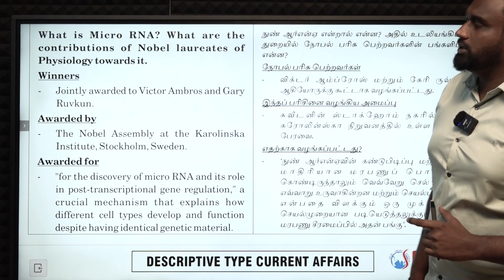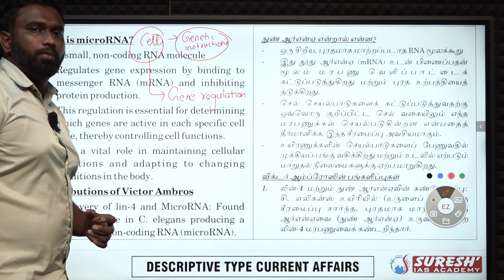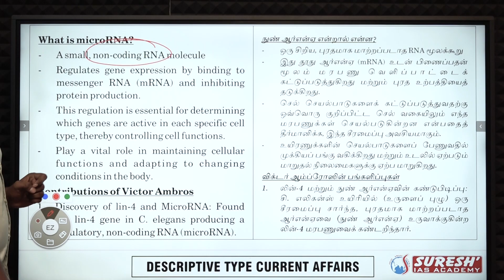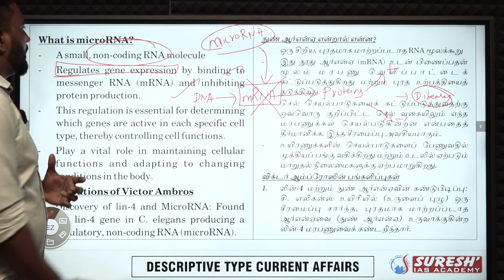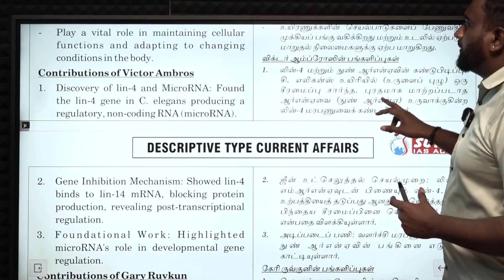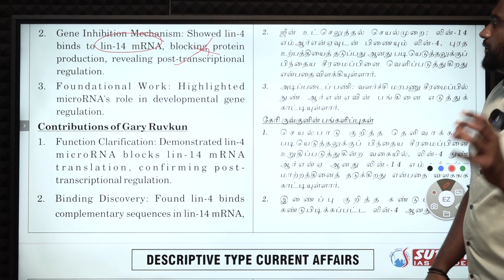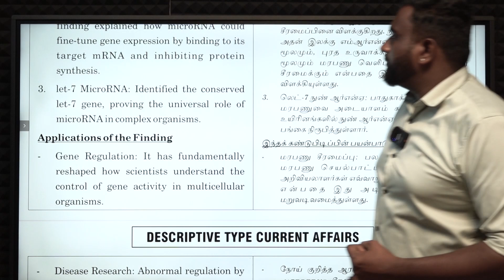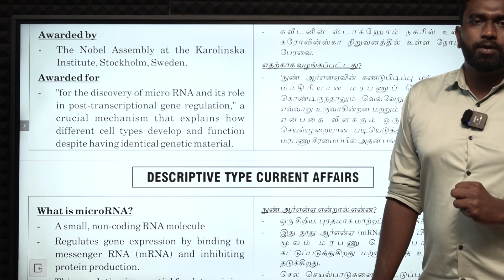MICRO RNA & NOBEL PRIZE FOR MEDICINE | CURRENT AFFAIRS DAY-04 | TNPSC GROUP-I,II MAINS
For Books:
For Online Class :
For Admission:
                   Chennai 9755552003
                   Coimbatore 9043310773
For Online test